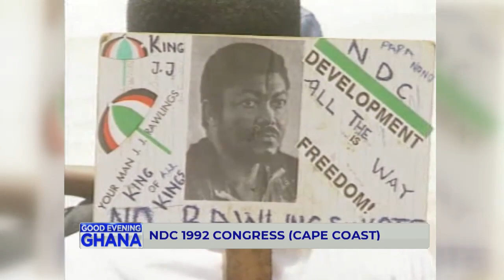NDC @29... The history behind the story of the party - A GEG analysis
As we celebrate the 29th Anniversary of the NDC, here is exclusive footage from the first ever NDC congress in 1992. Have your say. Video... 10mins.

 @Paul Adom-Otchere